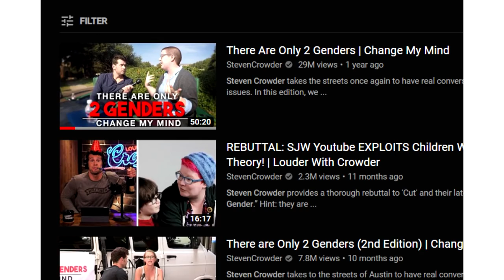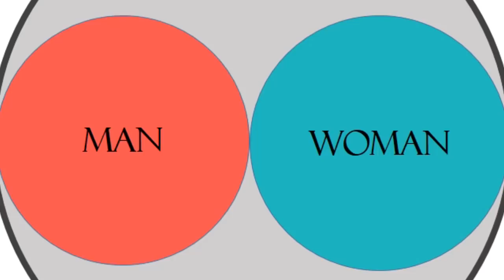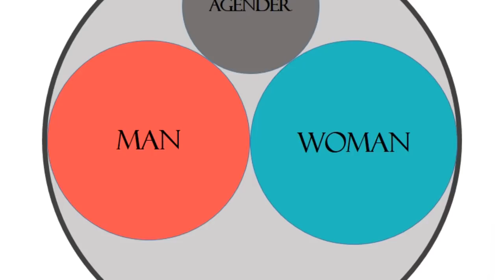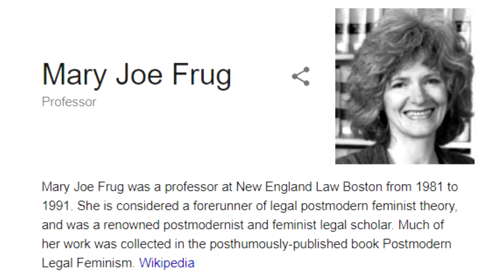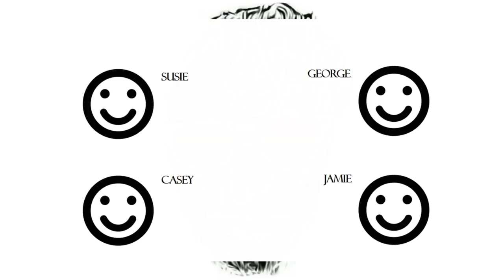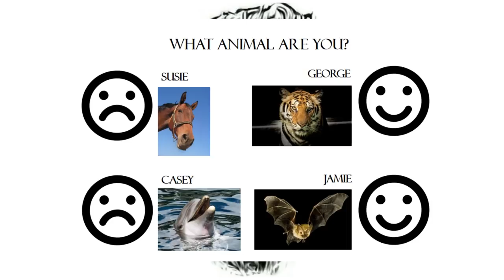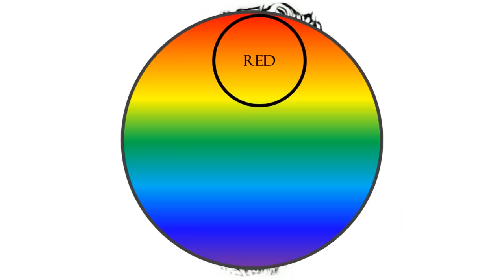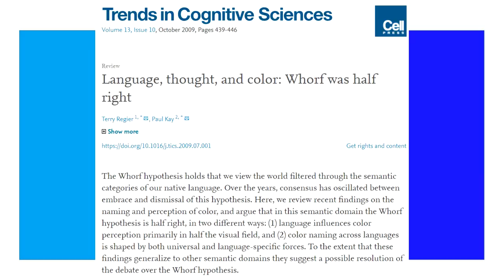THERE ARE NO GENDERS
I'll show you my gender if you show me yours.

Last year I watched Steven Crowder's video "There are only 2 genders | Change My Mind" and it has continued to torment me since. I have an interest in postmodern feminism and gender so I thought I'd lay out my case here. This video presents a simplified version of postmodernism but the core ideas are the same.

All diagrams shown in this video are overly reductive and are only to make a point about language and culture. Obviously circles are not ideal representations of gender or light spectrums.

Books:
Postmodern Legal Feminism by Mary Joe Frug
Gender Troubles by Judith Butler
The Second Sex by Simone de Beauvoir